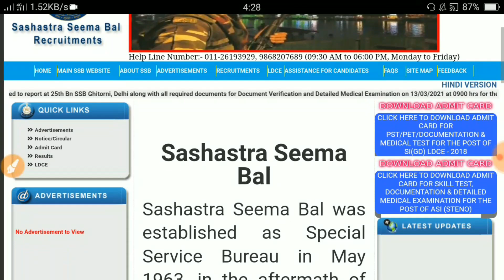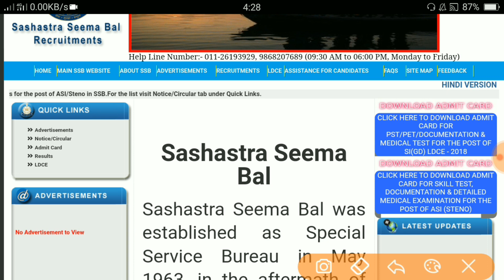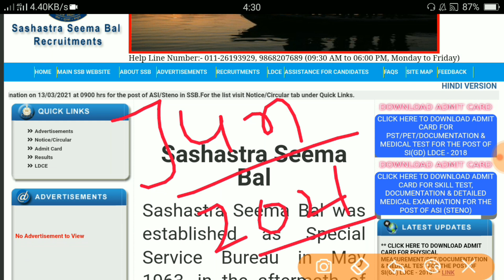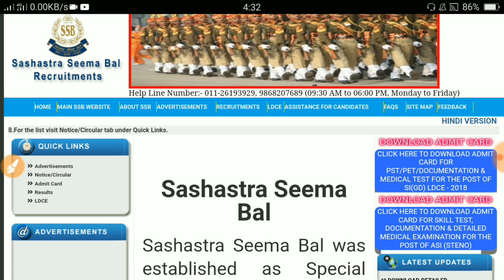SSB Trademan Admit Card | SSB Bharti Physical Test 2021 | ssb vertinary admit card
About this videos 👇👇
SSB Trademan Physical Test | ssb bharti admit card update | ssb vertinary admit card |
SSB Trademan Admit Card Update